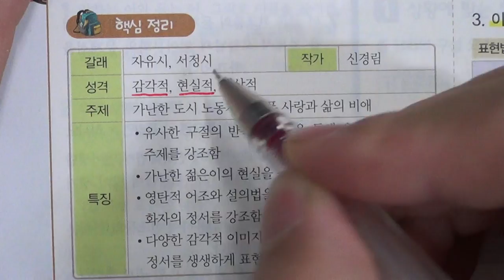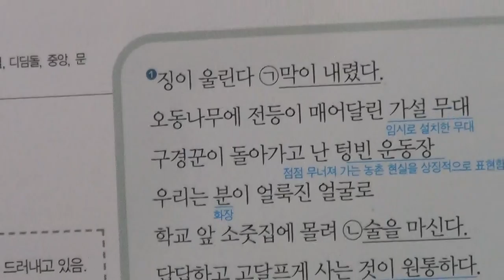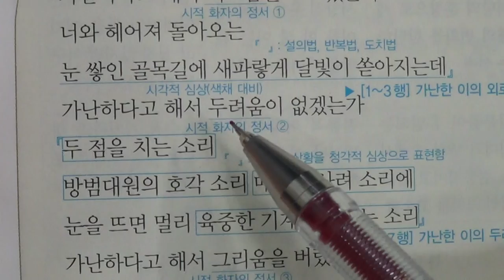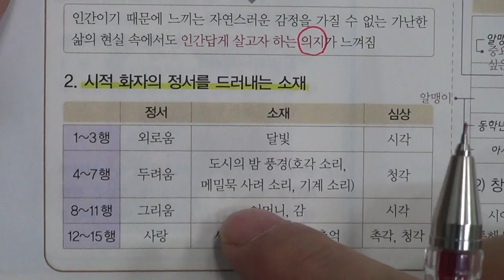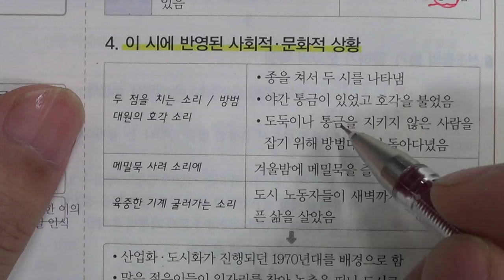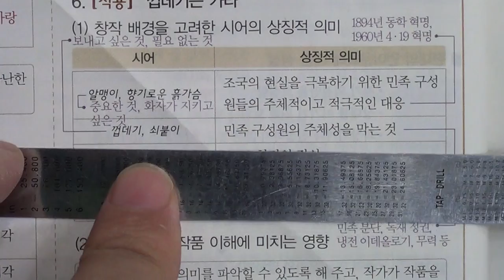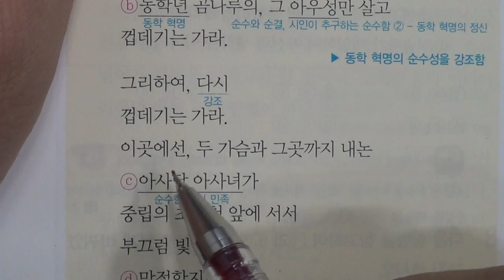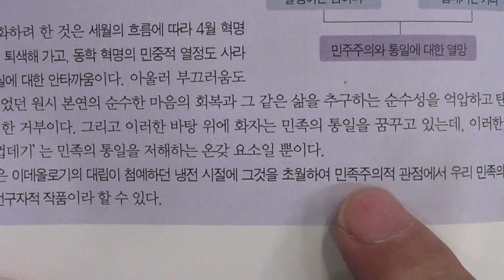■중등부 3학년 국어 6단원 1 가난한 사랑 노래 - 이웃의 한 젊은이를 위하여■2학기 중간고사■송도신도시 송도 학원 종합학원 신송중 박문중 신정중 해송중